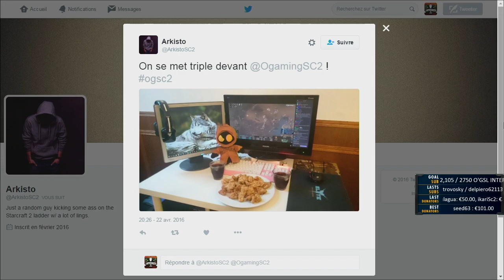UThermal vs Chubz - 2016 WCS Spring Championship - EU Qualifier D1